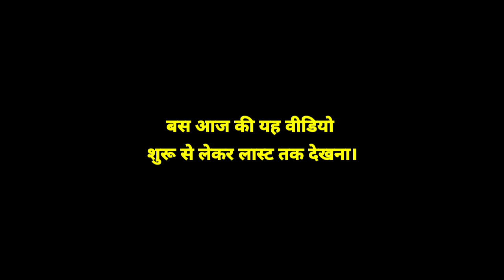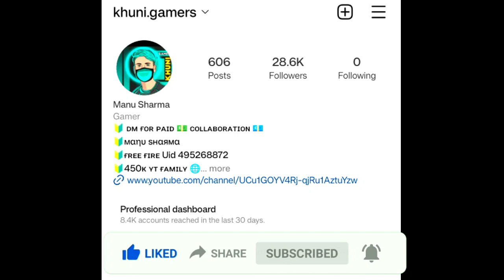Shotgun Headshot Trick | M1887 Headshot Trick | Shotgun Se Headshot Kaise Mare | Khuni Gamers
M1887 headshot trick | shotgun headshot trick in free fire | onetap trick | khuni gamers

New Secret One Tap Trick !! M1887 ONETAP TRICK  !! M1887 Se Onetap Kaise Mare - Khuni Gamers

Queries Solved-

1. New m1887 one tap headshot trick 2022
2. One tap headshot trick m1887
3. M1887 one tap headshot trick handcam
4. New one tap headshot settings
5. Headshot trick m1887 free fire
6. Free fire new headshot trick
7. New m1887 one tap headshot Setting
8. Free fire headshot setting
9. One shot headshot trick without gunskin
10. Shortgun one tap headshot trick
11. New one tap headshot trick
12. op gameplay one tap headshot trick 2022

1.Garena Free Fire Indonesia Live
2.Garena Free Fire Brazil Live
3.Garena Free Fire Brasil Live
4.Garena Free Fire India Live
5.Garena Free Fire Singapore Live
6.Garena Free Fire Thailand Live
7.Garena Free Fire Nepal Live
8.Garena Free Fire Bangladesh Live
9.Garena Free Fire Latin Live

how to become a fastest player in freefire
pro player kaise bane
ONETAP TRICK

Radhe Radhe 💞❤️